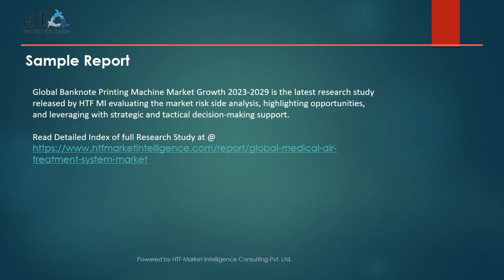Banknote Printing Machine Market